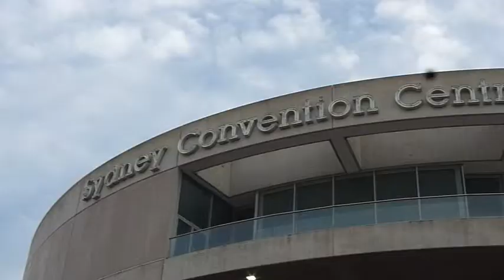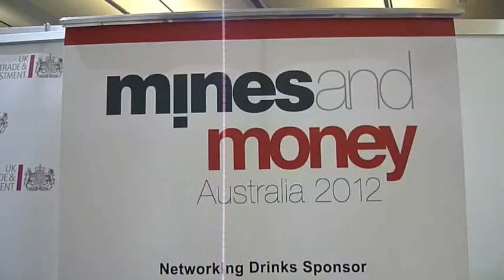Mines and Money Australia 2012 Highlights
Mines and Money Australia returned to the Sydney Conference and Exhibition Centre on 15-17 October 2012. The event featured an exhibition and conference agenda with more international investment expertise and investment opportunities than any other conference on the East Coast of Australia.

The event hosted global industry leaders including David Harquail, President & CEO of Franco-Nevada and economist Andy Xie from Rosetta Stone Advisors and the South China Morning Post along with many others.

Mines and Money Australia is part of the global Mines and Money series that also holds events in Hong Kong, Beijing and London.